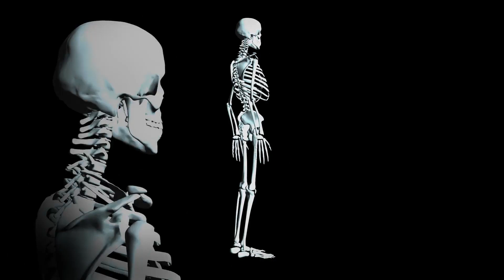Koji su simptomi frakture naprezanja nožnog prsta?